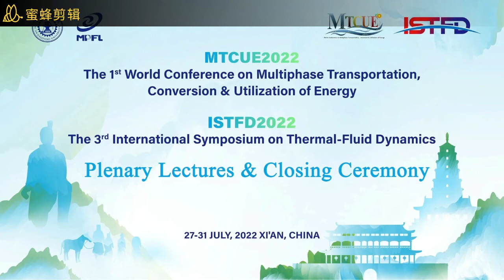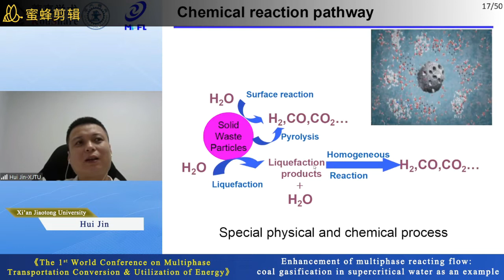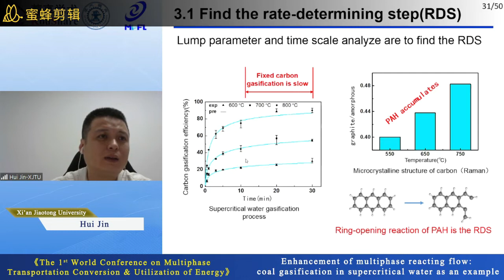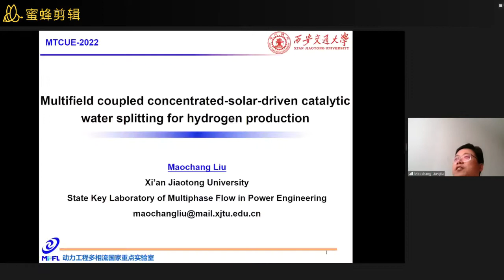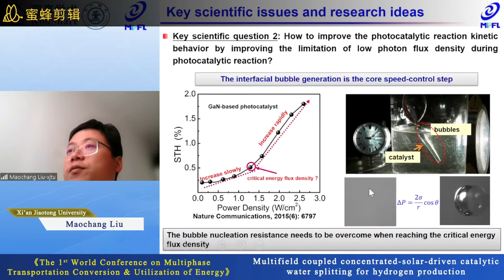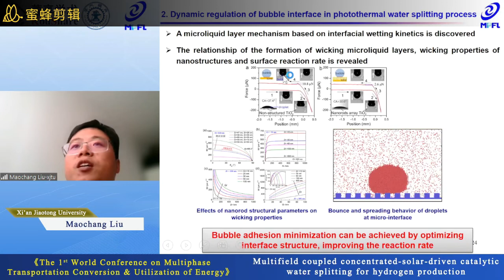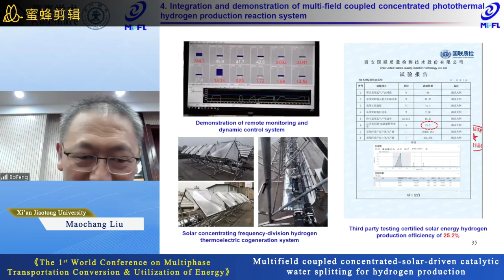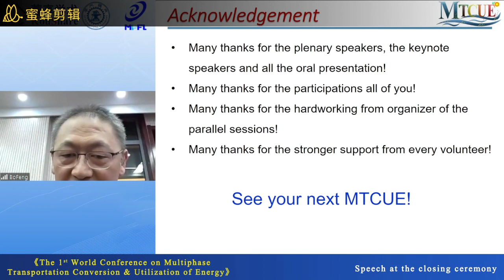The 1st World Conference on Multiphase Transportation, Conversion & Utilization of Energy 2022 july